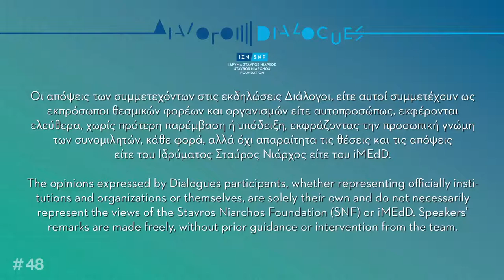48. Υγεία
Η Υγεία αποτελεί θεμελιώδες ανθρώπινο δικαίωμα, κατοχυρωμένο και στο «Σύνταγμα» του Παγκόσμιου Οργανισμού Υγείας. Και όμως, σχεδόν 73 χρόνια μετά την υπογραφή του από 61 κράτη, η COVID-19 αποκάλυψε όχι μόνο τις παθογένειες των συστημάτων υγείας παγκοσμίως, αλλά και μια πανδημία ανισοτήτων.

Οι Διάλογοι του Ιδρύματος Σταύρος Νιάρχος (ΙΣΝ) πραγματοποιούν την Τρίτη 23 Νοεμβρίου στις 17:30 (EET) μια ανοιχτή συζήτηση για την Υγεία που θα μεταδοθεί Live μέσω webcast. H ποιότητα και η πρόσβαση σε υπηρεσίες περίθαλψης, το δημόσιο σύστημα υγείας και ο ρόλος των ιδιωτικών πρωτοβουλιών αλλά και η ηθική στην υγεία και την περίθαλψη, θα συζητηθούν μεταξύ των ομιλητών και των πολιτών που είτε θα συνδεθούν ζωντανά στη συζήτηση, είτε θα θέσουν ηλεκτρονικά τα ερωτήματα και τις σκέψεις τους.

Με κεντρικό άξονα τόσο την Πρωτοβουλία για την Υγεία του ΙΣΝ όσο και την πολυετή δραστηριότητα του Ιδρύματος σε δωρεές για την Υγεία σε όλο τον κόσμο και ενόψει του SNF Nostos Conference 2022 που θα πραγματοποιηθεί στις 23 και 24 Ιουνίου με θέμα την Υγεία, οι Διάλογοι συζητούν στο snfdialogues.org για το πως το κοινωνικό κράτος και το σύστημα Υγείας οφείλουν να έχουν μια ταυτόσημη πορεία που θα διασφαλίσει το ύψιστο δικαίωμα του ανθρώπου, στην υγεία.

Στη συζήτηση συμμετέχουν οι:

• Έφη Βαγενά, Καθηγήτρια Βιοηθικής στο Ελβετικό Ομοσπονδιακό Ινστιτούτο Τεχνολογίας της Ζυρίχης (ETH), Πρόεδρος της Εθνικής Επιτροπής Βιοηθικής και Τεχνοηθικής
• Ανδρέας Δρακόπουλος, Πρόεδρος ΙΣΝ
• Μάριος Θεμιστοκλέους, Γενικός Γραμματέας Πρωτοβάθμιας Φροντίδας του Υπουργείου Υγείας
• Δρ. Παναγιώτης Κουλουβάρης, Επίκουρος Καθηγητής στην Α΄ Πανεπιστημιακή Ορθοπαιδική Κλινική του ΕΚΠΑ, Πρόεδρος, ΑΜΚΕ Αναγέννηση & Πρόοδος και Σύμβουλος Υγείας ΙΣΝ
• Πάνος Παπούλιας, Διοικητικός Διευθυντής ΙΣΝ, Διευθύνων Σύμβουλος Πρωτοβουλία για την Υγεία ΑΕ

Στο live webcast των Διαλόγων συμμετέχουν επίσης φοιτητές από τον χώρο της υγείας.

Τους Διαλόγους επιμελείται και συντονίζει η Άννα-Κύνθια Μπουσδούκου και υλοποιούνται με τη δημοσιογραφική επιμέλεια του μη κερδοσκοπικού δημοσιογραφικού οργανισμού iMEdD (incubator for Media Education and Development).

*Οι απόψεις των συμμετεχόντων στις εκδηλώσεις Διάλογοι, είτε αυτοί συμμετέχουν ως εκπρόσωποι θεσμικών φορέων και οργανισμών είτε αυτοπροσώπως, εκφέρονται ελεύθερα, χωρίς πρότερη παρέμβαση ή υπόδειξη, εκφράζοντας την προσωπική γνώμη των συνομιλητών, κάθε φορά, αλλά όχι απαραίτητα τις θέσεις και τις απόψεις είτε του Ιδρύματος Σταύρος Νιάρχος είτε του iMEdD.